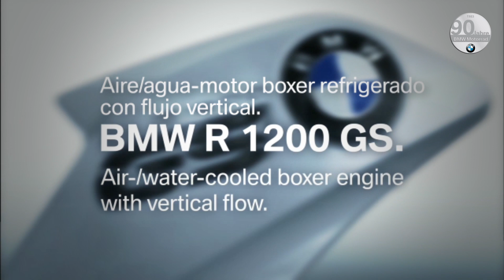BMW Motorrad R 1200 GS. La perfección de un icono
90 años de ingeniería , triunfos, historias y desarrollo. En estas 9 décadas hemos recorrido millones de kilómetros y construido la historia de motocicletas BMW Motorrad GS . Es hora de seguir evolucionando, siempre un paso adelante, presentamos la nueva BMW Motorrad R 1200 GS.